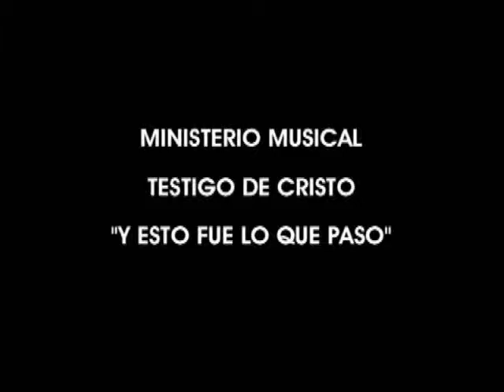Ministerio Musical - Testigo de Cristo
Llevando el Mensaje de la Palabra de Dios
A través de sus cantos
Oscar Pérez de la Cruz
Iglesia Lirio de los Valles
Col. 23 de julio
Ciudad del Carmen, Campeche.